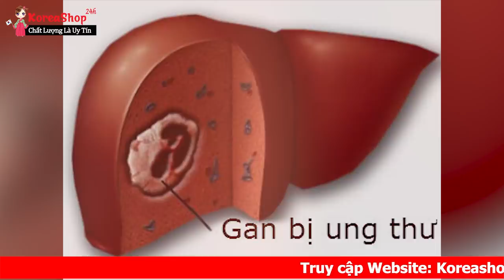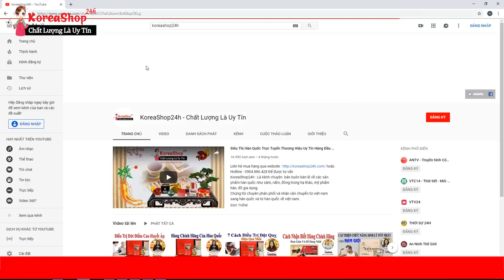Cao Linh Chi Gold Hàn Quốc | Điều Trị Xơ Gan, Gan Nhiễm Mỡ Hiệu Quả | KoreaShop24h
Công dụng  Cao Linh Chi Hàn quốc Gold
Cao nấm Linh Chi Gold rất tốt cho cơ thể nhất là trong việc giải độc trong gan, ngăn ngừa sự phát triển của tế bào ung thư, không có bất kỳ một tác dụng phụ nào cả.
  Cao Linh Chi Gold hàn quốc Phòng & chữa các bệnh: Tiểu đường, mỡ nhiễm máu, các bệnh về gan, mật,  suy thận.
  Cao Linh Chi Gold hàn quốc Điều hoà huyết áp, chống suy nhược và béo phì.
  Cao Linh Chi Gold sản phẩm bồi bổ chống suy dinh dưỡng, hậu sản, bổ âm, an thai.
 Cao Linh Chi Gold hàn quốc có tác dụng Tráng dương
  Cao Linh Chi hàn quốc Gold Tiêu độc; bổ máu; trị suy giảm trí nhớ.
 Cao Linh Chi Gold hàn quốc có công dụng  Sáng, đẹp mịn da và hồng hào dần sau khi dùng sản phẩm.
 Cao Linh Chi Gold hàn quốc Giải độc gan tốt cho người uống bia rượu nhiều, hút thuốc lá nhiều, ngăn ngừa sự phát triển của tế bào ung thư.
  Cao nấm Linh Chi Gold chưa có bất kỳ báo cáo nào về tác dụng phụ nào.Tuy nhiên  nếu uống quá nhiều so với liều lượng  quy định sẽ có hiện tương đỏ da toàn thân giống như hiện tượng xuất huyết da.
Cao nấm linh chi hàn quốc là một siêu thượng phẩm tự nhiên, xem như một loại thần dược tốt cho sức khỏe và đồng thời hỗ trợ điều trị bệnh nan y. Cao linh chi gold là sản phẩm được sản xuất trên công nghệ hiện đại, được chiết xuất từ những gì tinh túy nhất của nấm linh chi, giúp cho quá trình hấp thu những chất đó dễ dàng hơn.
0O0
Xem thêm tại đây :
0O0
0O0
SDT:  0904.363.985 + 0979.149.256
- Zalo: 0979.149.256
- Facebook : Siêu Thị Hàn Quốc - 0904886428
- Địa chỉ : Số 2 Ngõ 79 Thụy Khuê - Tây Hồ - Hà Nội